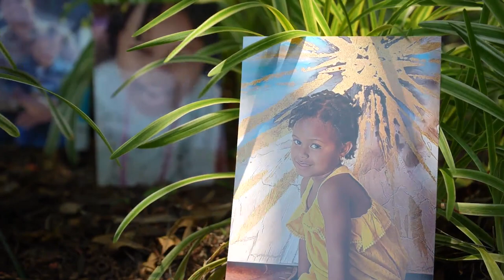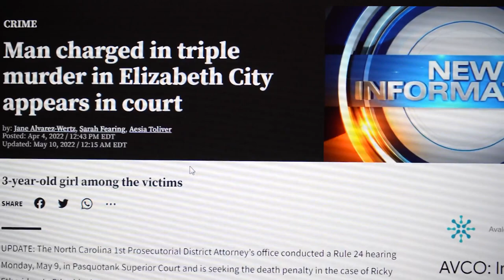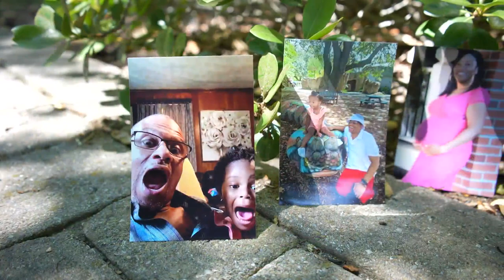Exclusive: Man who lost 3-year-old daughter in deadly triple shooting talks with 10 On Your Side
Next week, the two men charged in connection with a deadly triple shooting in Elizabeth City will be back in court. Now, for the first time, the father of the three-year-old killed in that shooting is talking exclusively with 10 On Your Side.